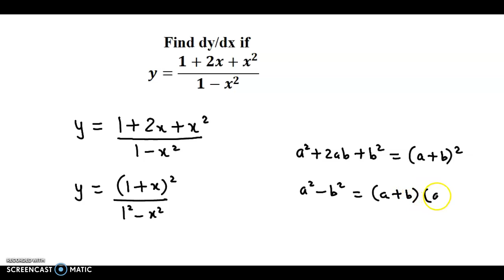Derivatives - Differentiation - Solved Example - Find dy/dx if y = (1+2x+x²)/(1 - x²)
Find dy/dx if y = (1+2x+x²)/(1 - x²)